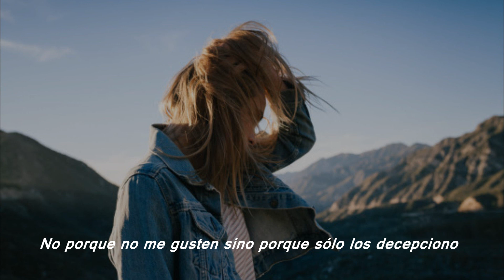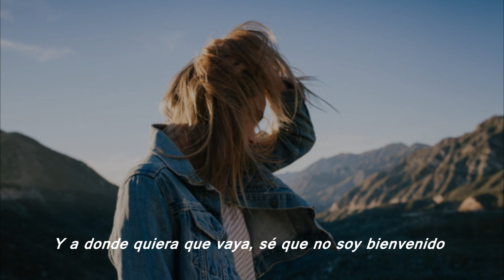Teen Suicide - the same things happening to me all the time, even in my dreams (Sub. Español)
lyrics:

i have dreamt about what it's like to die
and i saw myself becoming shadows again
just like i did when i was a kid
i saw my bones crack open and all the things i've been hiding from you spill out
all the secrets that i never thought i'd tell anyone about
i am warm and i am bored and i am drifting through this place
it's no better or worse than anything else that's ever happened to me
but i wish that i'd never met a lot of the people that i've met
not because i don't like them but because i only let them down
and when you disappoint everyone all the time it's hard not to want to die
constantly i feel this weird and shameful feeling
like im being watched by a thousand glowing, vengeful eyes
behind one way mirrors in public bathrooms and in metro cars
and everywhere i go i know i'm not welcome